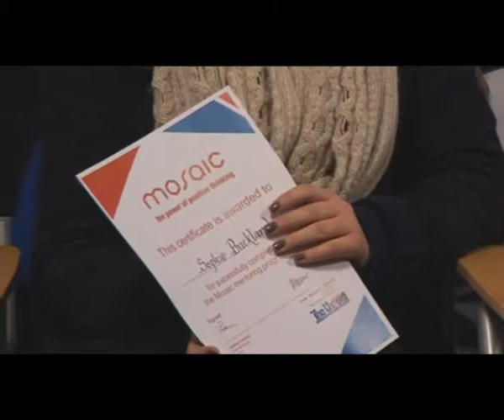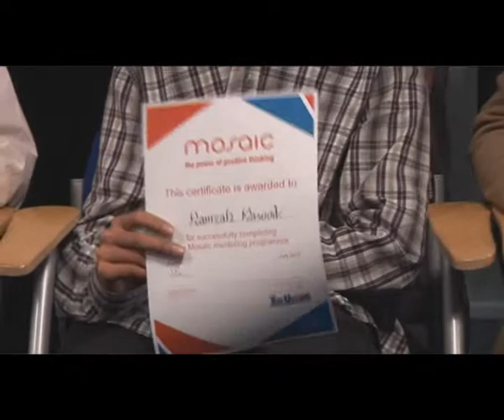Mosaic Awards - Oxford